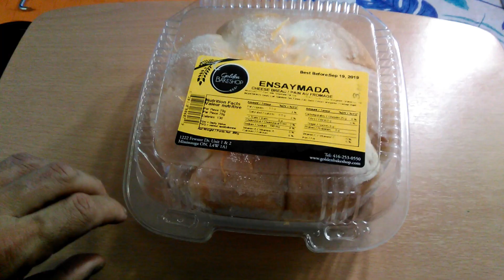Big Ensaymada Filipino Bread 🍞 taste and review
Hi  Family  i  stopped  by  Walmart i came   across this  baked  goodie the "Ensaymada" a filipino bread that you would  like  to  check  out.Thanks for watching and for your great support to my channel